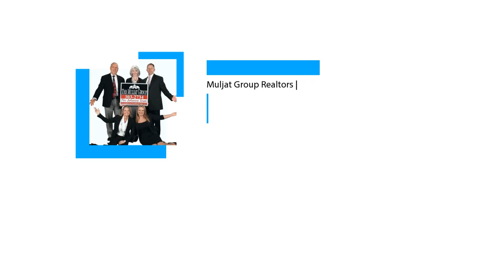Johnson Team Real Estate: November by the Numbers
Keeping a pulse on the current status of the housing market is key to making confident and informed decisions.

The Johnson Team
Muljat Group Real Estate
JohnsonTeamRealEstate.com
510 Lakeway Drive, Bellingham, WA 98225